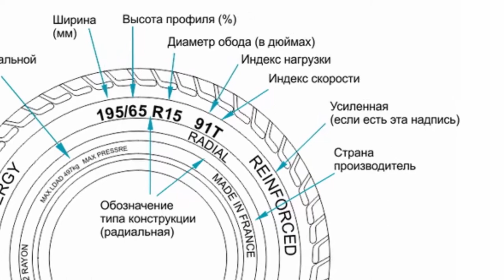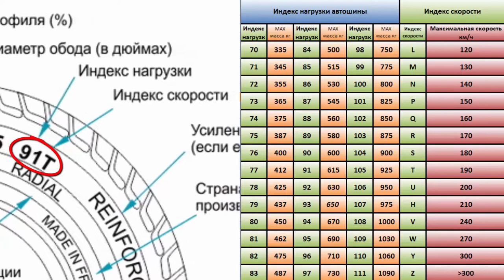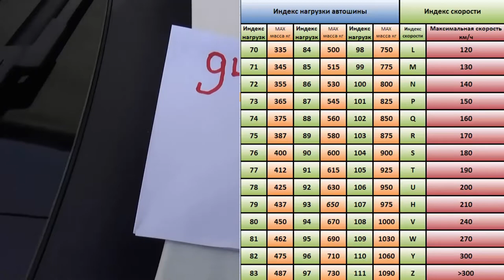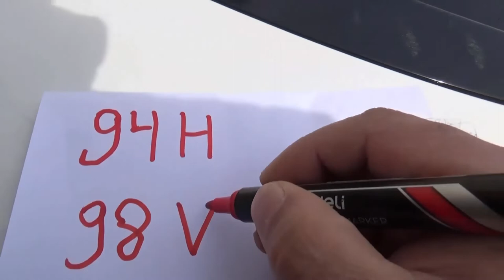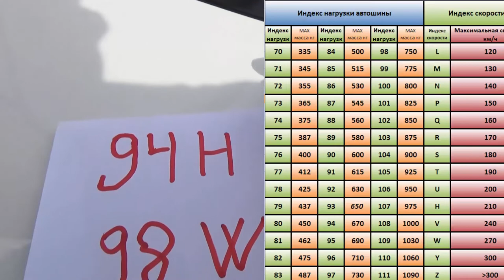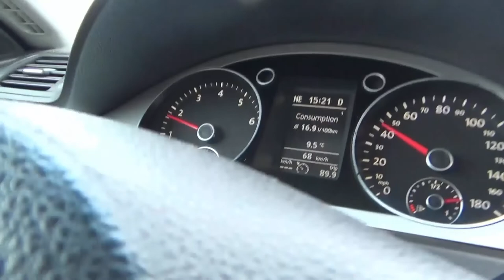Важные эксплуатационные характеристики шин, параметры. Маркировки колес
Важные, основные эксплуатационные характеристики шин, параметры. Маркировки колес и технические показатели